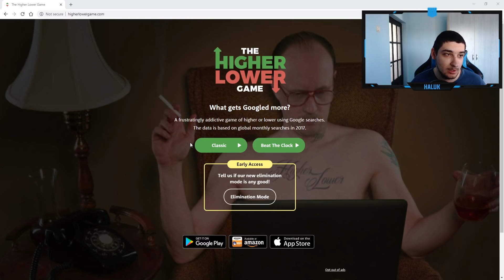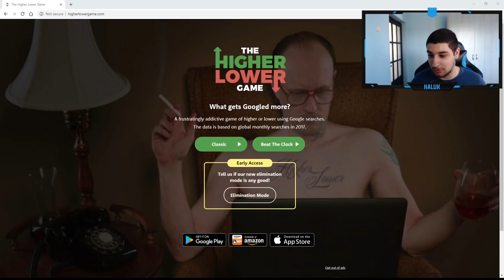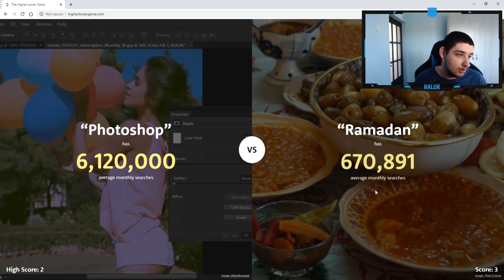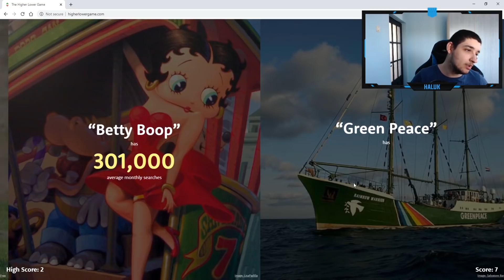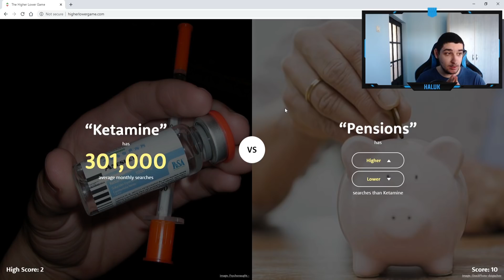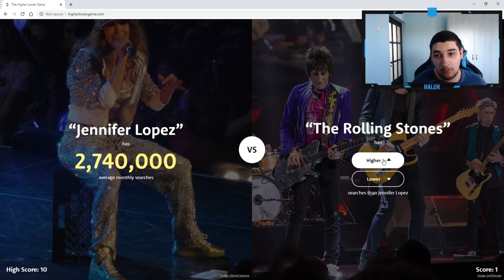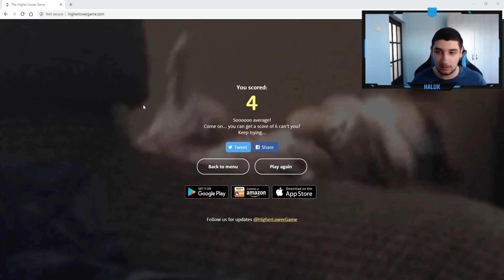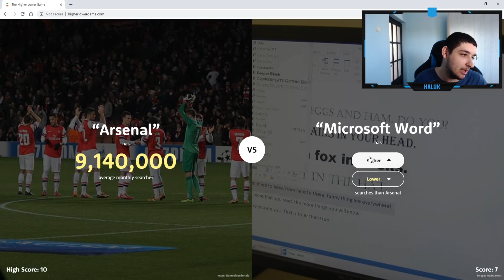DRAFT SENZATIONAL CU ZIDANE, HAGI SI GARINCHA PRIME MOMENTS! HIGHER LOWER CHALLENGE LA DRAFT FIFA 20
Promovarea costa 10 euro! (discutam detaliile pe instagram)

Like daca mai vrei!